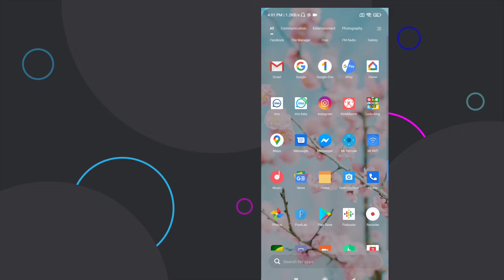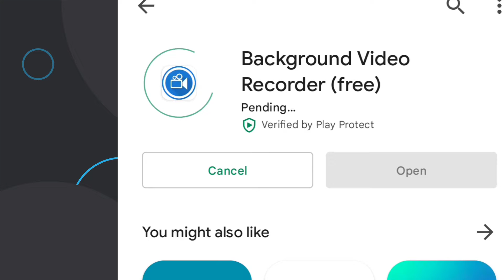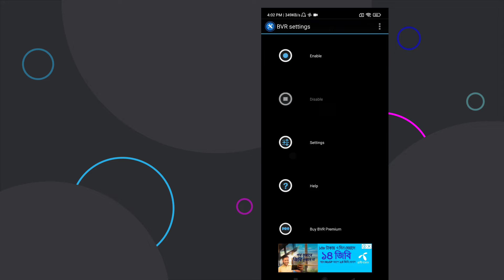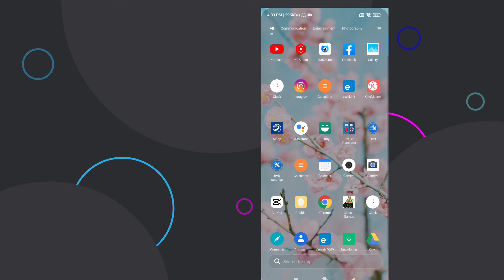সহজেই Display বন্ধ রেখে ভিডিও করুন | Secret Video Recorder App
Display বন্ধ রেখে ভিডিও করুন খুব সহজেই | Secret Video Recorder App ডিসপ্লে বন্ধ করে ভিডিও করা, secret video recorder app, quick video recorder app, spy call recorder for android phone, hidden video camera app android, spy mobile camera, how to make spy camera at home, spy cctv camera for home.